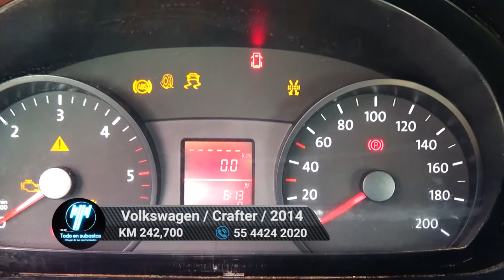Volkswagen / Crafter / 2014 - 6453